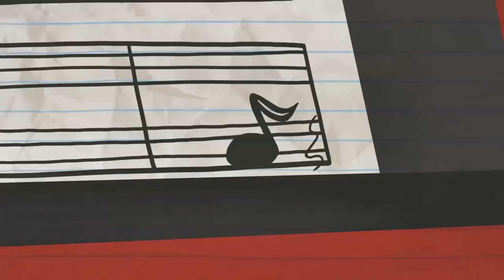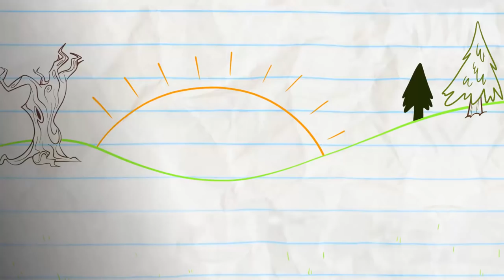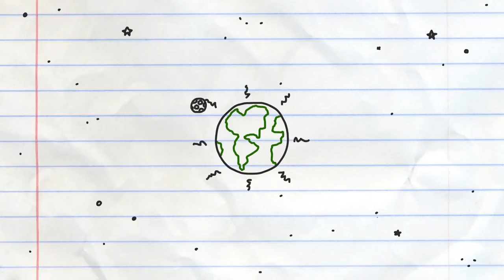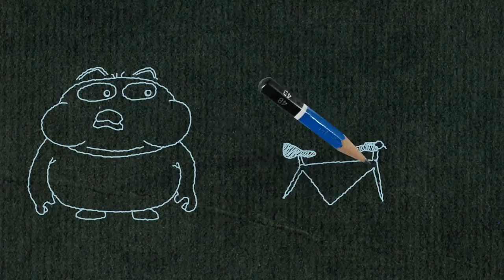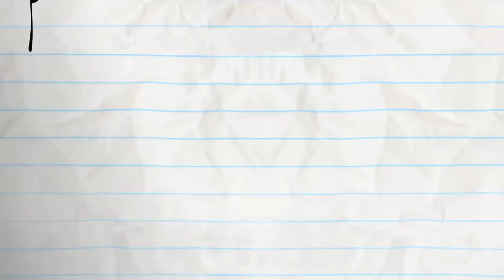A Cymbal Plan And More Pencilmation! | Animation | Cartoons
A Cymbal Plan And More Pencilmation!

2:10 - TAMING OF THE STEW

4:03 - TALENT SHOW OFF

7:01 - FRY SO SERIOUS?

10:18 - FALL BY MYSELF

13:54 - A GOOD TAN IS HARD TO FIND

16:29 - THE BIG, THE BAD, AND THE PIGGY

19:14 - LOLLIGAGS

21:00 - WORM AND FUZZY

22:35 - ONE BOO OVER THE CUCKOO’S NEST

26:38 - PLIGHT OF THE LIVING DUDE
Even zombies can’t compete with the last level of Pencilmate’s favorite video game.

28:25 - TO BEARD OR NOT TO BEARD
Beware of the big bad beard!

CREDITS FOR A CYMBAL PLAN

Story Editor - Jared Woods
Script - Andrew Martin
Additional Ideas - Joe West, Sonia Likhari
Palette - Pedro Josue Carvajal
Animation - Austin Kalista
Backgrounds - Maci Hass
Coloring - Austin Kalista
Voice Characterization - Joe Porter, Katie Snyder,
Compositing - Matt Wilson, Dindo Santos